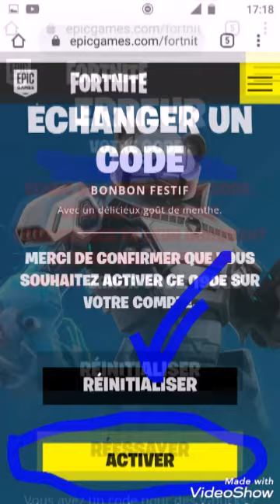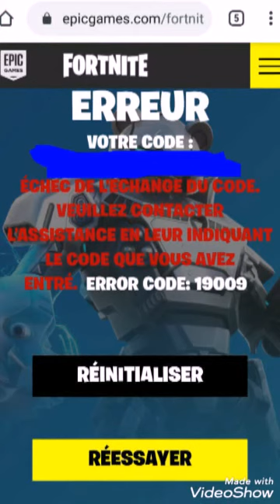Comment utiliser votre code de pioche MINTY sur Fortnite